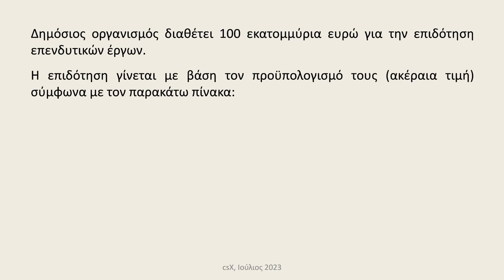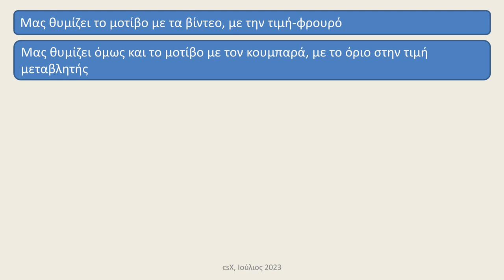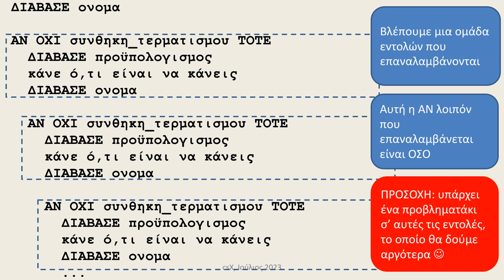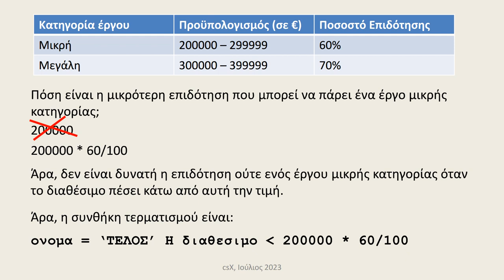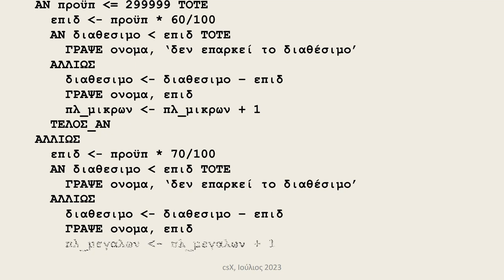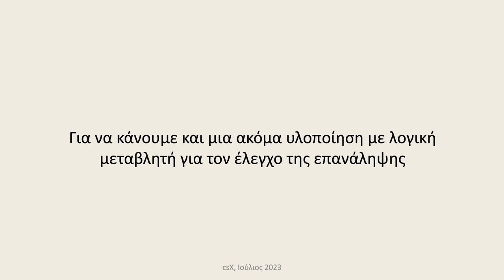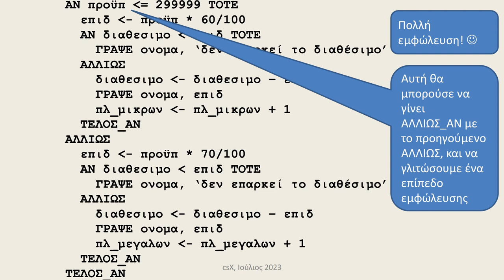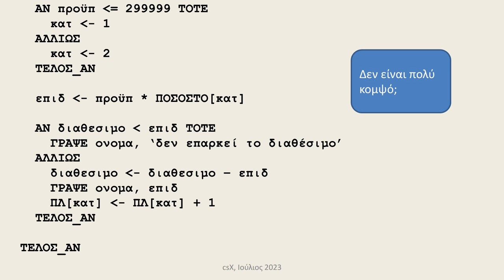Αποχρώσεις ( II ) επαναληπτικής διαδικασίας αγνώστου πλήθους επαναλήψεων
Αποχρώσεις ( II ) επαναληπτικής διαδικασίας αγνώστου πλήθους επαναλήψεων, με τιμή-φρουρό και με όριο στην τιμή μεταβλητής. Επιδότηση έργων. Πληροφορική Γενικού Λυκείου, ΑΕΠΠ